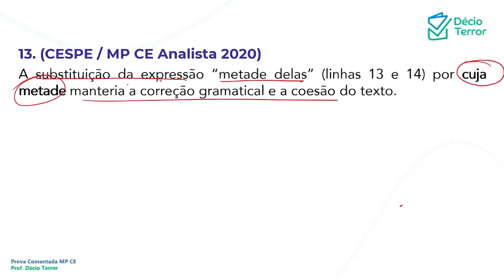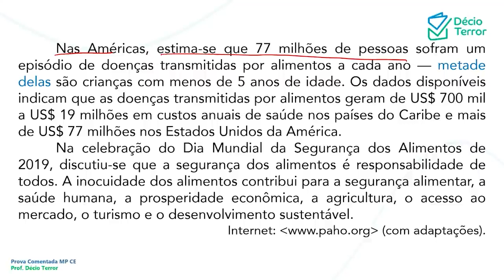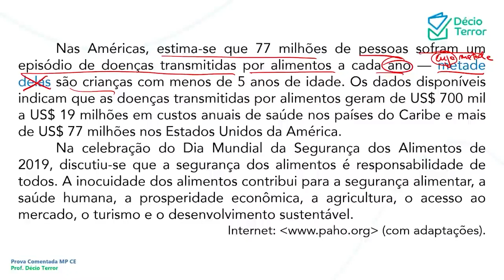Português CEBRASPE MP CE 2020 Analista Questão 13 Sistema de Questões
(CESPE / MP CE Analista 2020)
A substituição da expressão “metade delas” (linhas 13 e 14) por cuja metade manteria a correção gramatical e a coesão do texto.
Gabarito: E